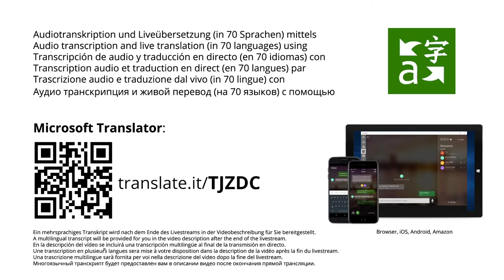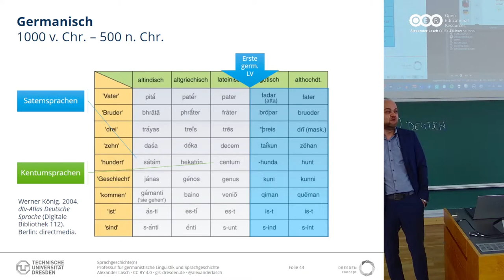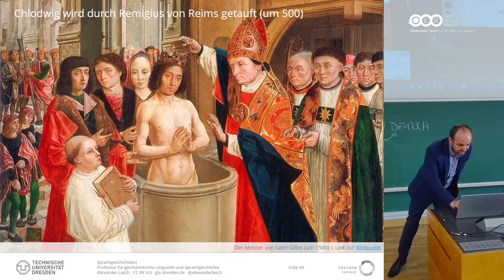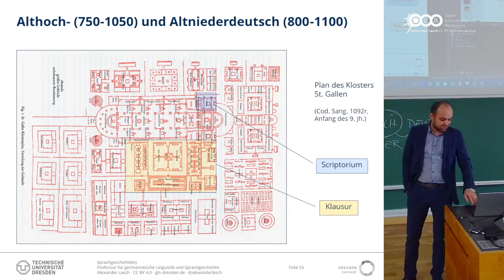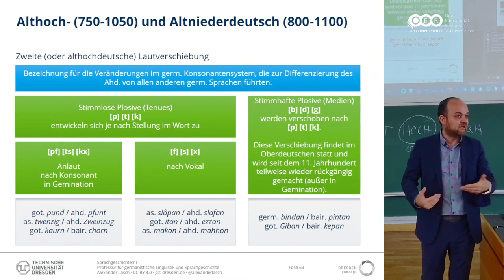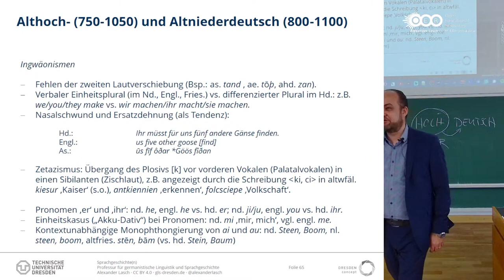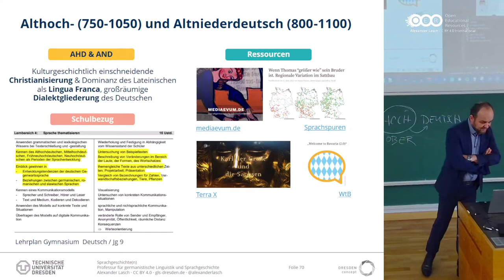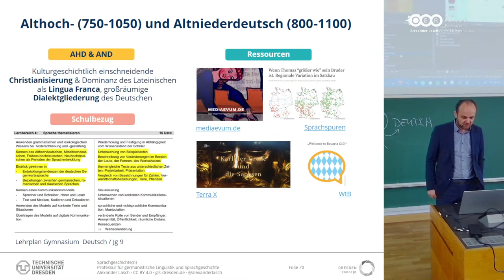Sprachgeschichte(n): Altniederdeutsch und Althochdeutsch (SoSe 2022)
Althochdeutsch und Altniederdeutsch. Vorlesung "Sprachgeschichte(n)" im Sommersemester 2022.

═ Inhalt ═
00:00:00 Intro & Hinweis zur Liveübersetzung
00:00:21 Begrüßung
00:07:03 Altniederdeutsch und Althochdeutsch: Einführung
00:08:50 Vorstufen des Deutschen: Merkmale des Germanischen
00:20:18 Historische und kulturhistorische Einordnung des Althoch- und Altniederdeutschen
00:43:30 Sprachliche Merkmale des Althoch- und Alniederdeutschen
01:06:33 Curriculare Einbettung im schulischem Kontext
01:20:21 Zusammenfassung
01:21:36 Outro